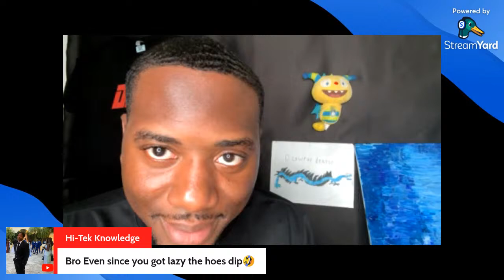The Light Show Ep. 31- Drake Diss, Justin Bieber, Rick Ross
GothBatty.com